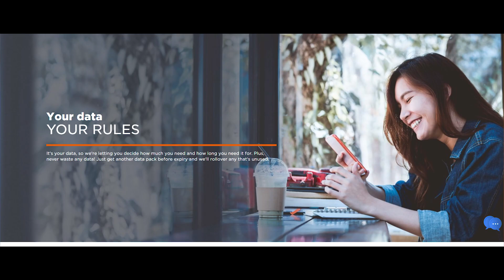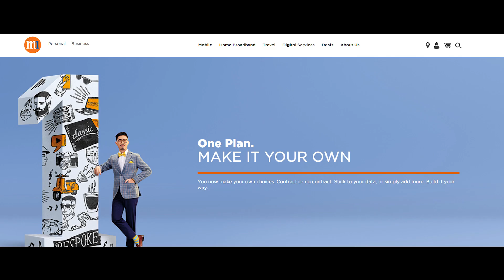M1 transforms its customer experience for the digital age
With continual innovation and a partnership with Capgemini, M1 develops a new digital platform to stay relevant in today's fast-paced digital environment.